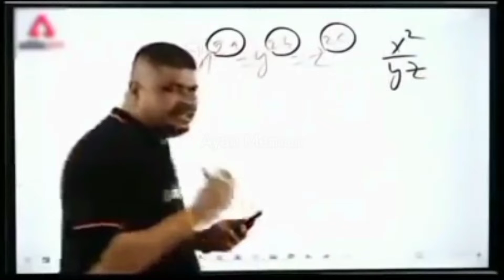Free to use Edited Thumbnail Without Text Pack | Pubg lite free thumbnails | Part-1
Description

Keep Supporting 🤗